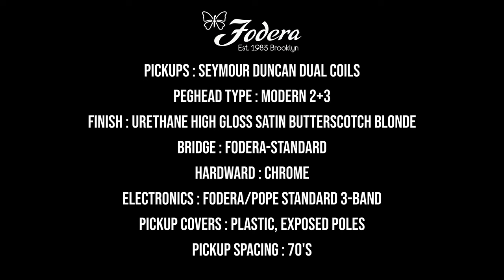서영교 (Youngkyo Seo) - Toys l Fodera Emperor 5 Standard Classic Bass Model Demo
Fodera Emperor 5 Standard Classic Bass Model
Demo

Slynk - ‘Toys’(Cover)

서영교 (Youngkyo Seo)

EVE Audio SC305 3-Way 5" Active Studio Monitor (MusicForce In Stock)